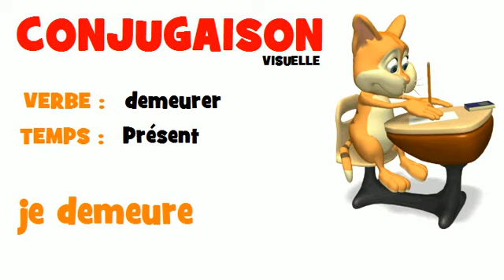FRENCH VERB = demeurer = Présent